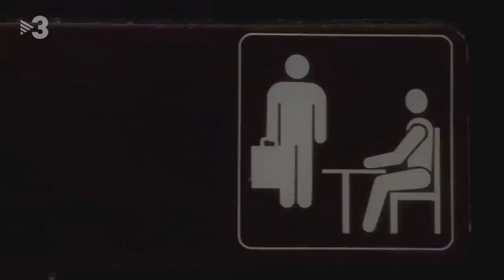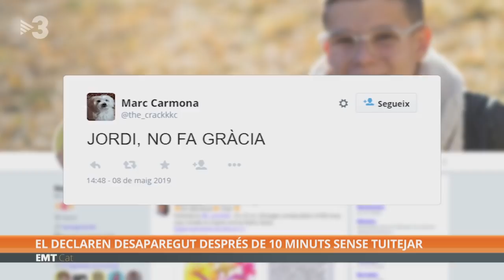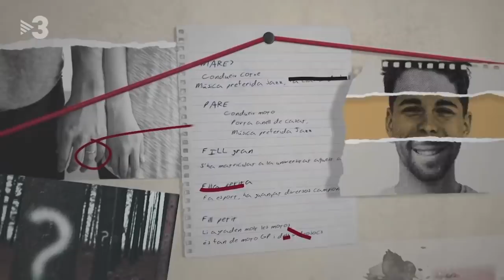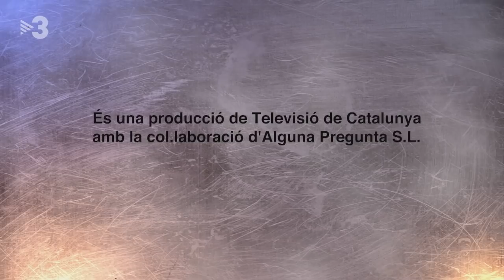APM? CAP. 567 - 08/05/2019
APM? - CAPÍTOL 567 - 08/05/2019

Alfred García, a l’“APM?”

Dimecres, el cantant Alfred García demostrà, a “La televisió és cultura”, que és un gran imitador. D’altra banda, Jordi Asturgó sortirà “Al carrer” a investigar sobre l’afició dels catalans per fer manualitats. A més, veurem una altra entrega de l’informatiu satíric d’El Mundo Today, presentat per Alba Carreres; Pedro Sánchez cantarà a Albert Rivera, veurem una escena inèdita de “The Office”, descobrirem el retrat més polèmic del rei i elogiarem Philippe Coutinho.